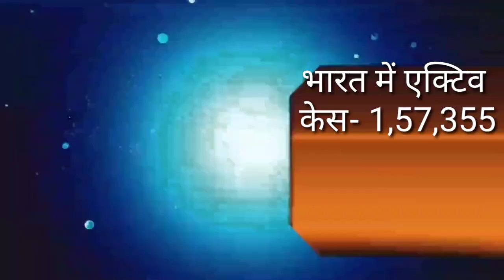आज 04 फरवरी 2021 झारखंड की ताजा खबर।। jharkhand breaking news daily news jharkhand hemant Soren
Aaj ka top news jharkhand, jharkhand police news today, para teacher news today, aaj ka mausam samachar, wather report, ranchi news today, Palamu news dhanbad news Deoghar news chatra news Hazaribag news dumka news goda news Garhwa news Jamshedpur news Koderma news dumka news goda news Garhwa kisan karj mafi Yojana, 10th exam date, jac board exam date news